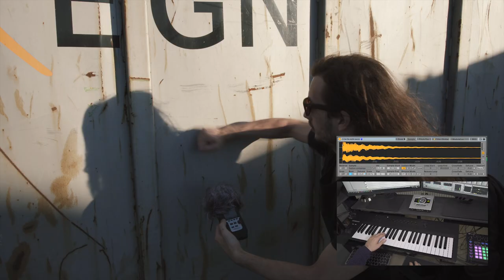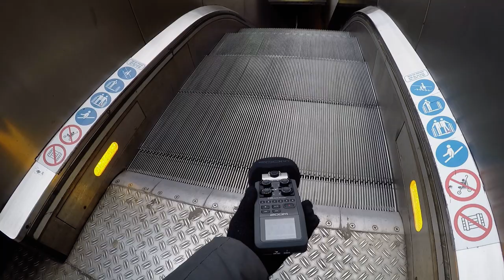Gourski - Foley Beats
Welcome to Foley Beats #1!
In this series I challenge myself to produce a track only with foley sounds that i capture with my field recorder.
This means: No snythesizers, no sample packs, and no music instruments (except for street musicians)
Enjoy! ...and if you do so, show it to your friends!

Thanks to Zera for her beautiful voice and all of my friends & people who helped me out with shooting & sound!
Jonas Appel, Tristan Michael, Maurice Weber, Mitch Electriclane, Vlad Litvak and everyone who let me sample their sounds!

● Everything you're about to hear is visualized in this video.
● No additional sounds were used to produce this track.
● Best experienced with stereo headphones or hifi speakers.
● This project was made for the purpose of making art.
● No objects were damaged while recording.